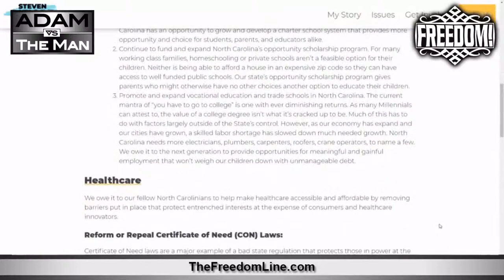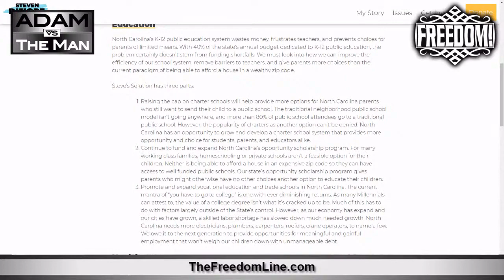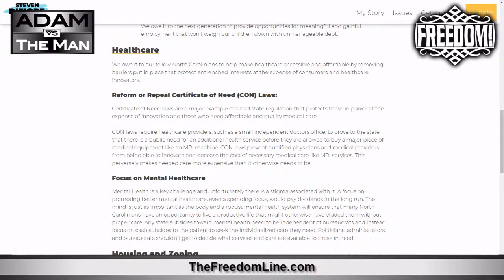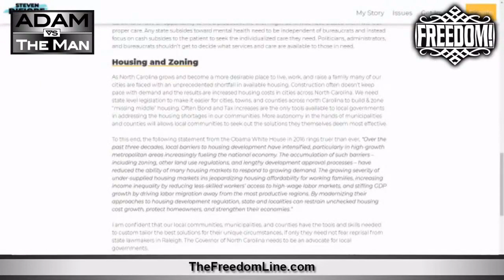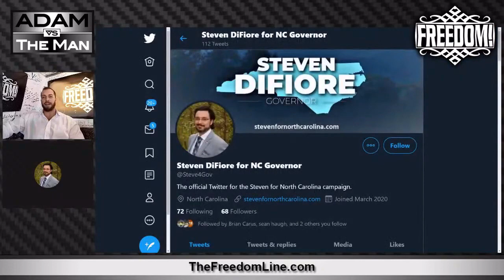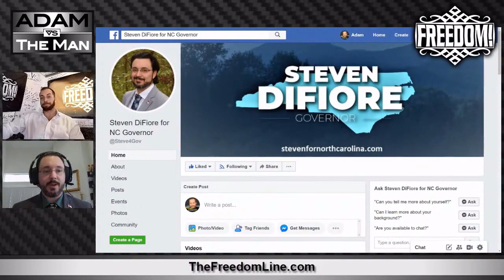NC Duopoly Cartel Faces Challenger - Steven DiFiore Libertarian for Governor